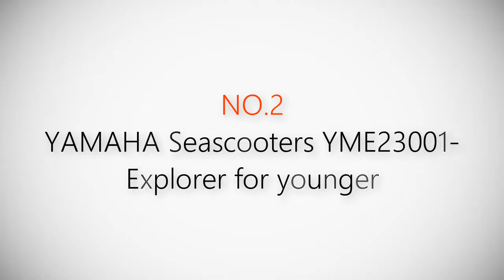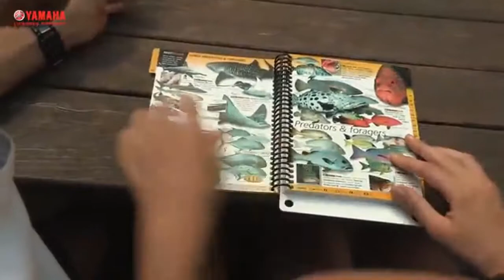Top 5 Best Sea Scooters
► Best Sea Scooters

► 1. Yamaha Rds200 scooter
► 2. YAMAHA Seascooters YME23001-Explorer for younger
► 3. Yamaha RDS250 Sea scooter
► 4. Yamaha Rds300 scooter
► 5. YAMAHA Seascooters for family water fun